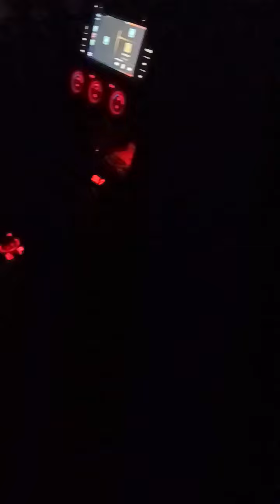2019 sti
friends car.